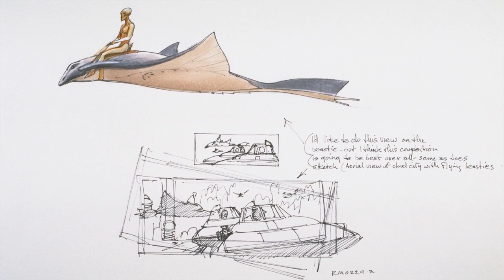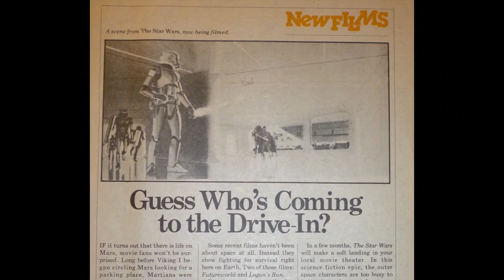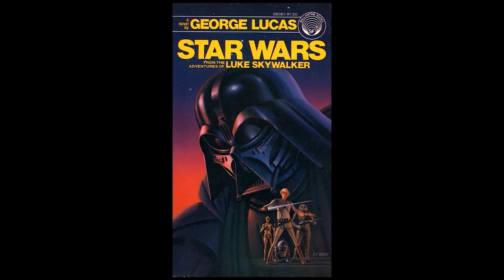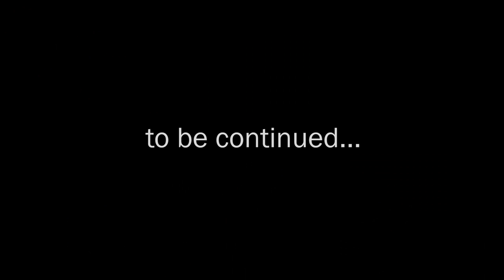Ralph McQuarrie, Star Wars Concept Artist: Tribute to a Master (Part 2)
Ralph McQuarrie, concept artist of the original Star Wars trilogy, was essential in bringing the characters, ships, and locales of a galaxy far, far away to life. In part two of this special tribute, Star Wars designer Doug Chiang, concept artist and illustrator Marc Gabbana, and Fan Relations Advisor Steve Sansweet weigh in on the daunting task of following in Ralph's legendary footsteps and his work's lasting impact on the Star Wars universe.

This is part of the Ralph McQuarrie tribute Dreams and Visions Press produced for Star Wars Celebration VI in 2012, drawing from interviews conducted for a feature length documentary on Ralph McQuarrie that is currently in production.